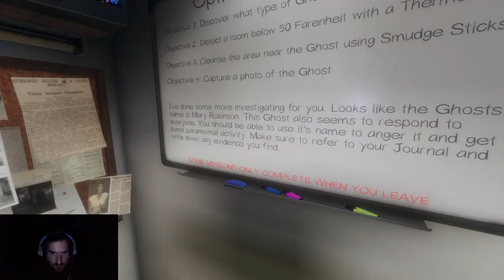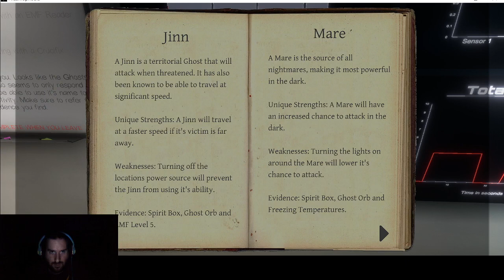Pro hunting with some violent ghosts! Phasmophobia